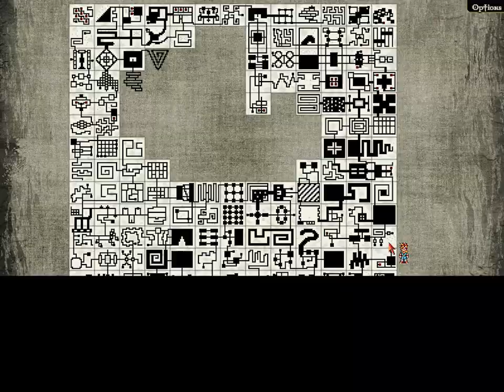GemCraft Labyrinth (PC) - Battle 153: Field C4